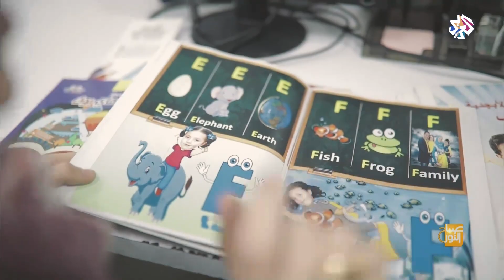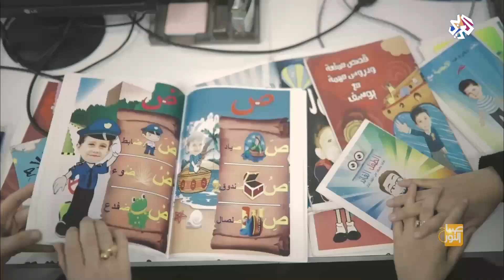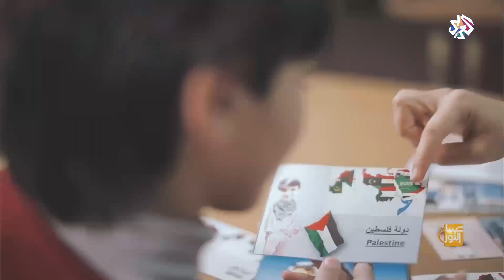صباح النور | مشروع "ماي بوك" يحاكي الأطفال من خلال قصص خيالية